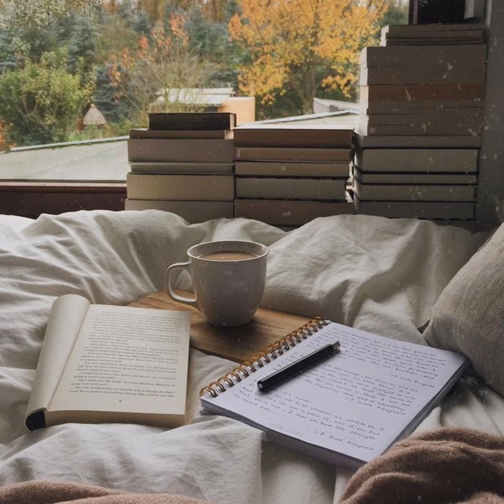អានសៀវភៅបែបណា? ទើបមិនងងុយគេង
សូមស្វាគមន៍បងប្អូនយ៉ាងកក់ក្តៅមកកាន់ឆាណែល YouTube  Khim Nathymon
ចែករំលែកគំនិតតាមរយៈវីដេអូ! លើកទឹកចិត្ត អភិវឌ្ឍខ្លួន បណ្តុះគំនិត ស្មារតី បង្កើនបញ្ញា។
ដើម្បីស្ដាប់និងទស្សនានូវវីដេអូផ្សេងៗទៀតសូមចុច 👉